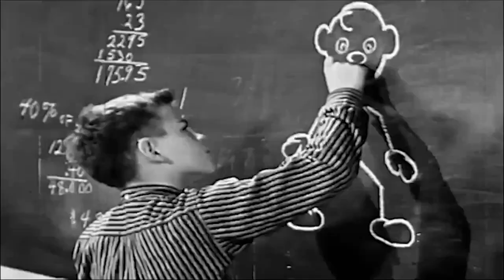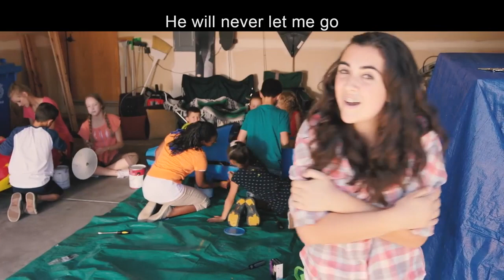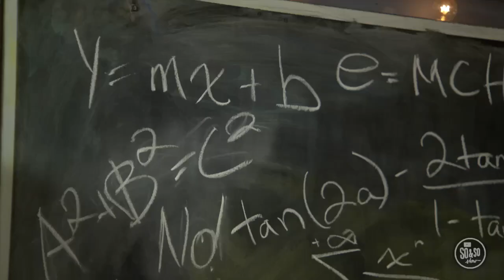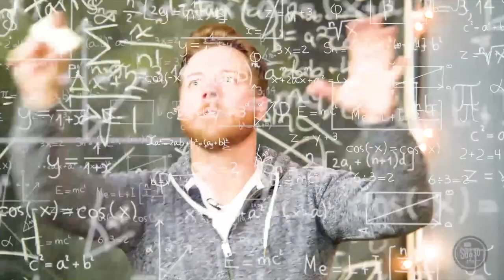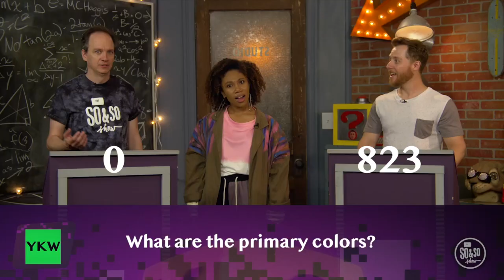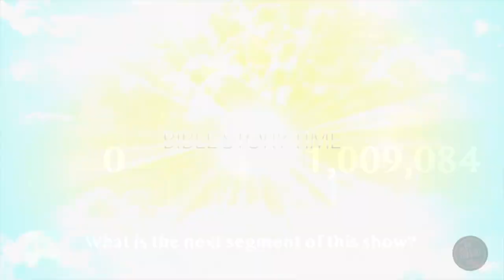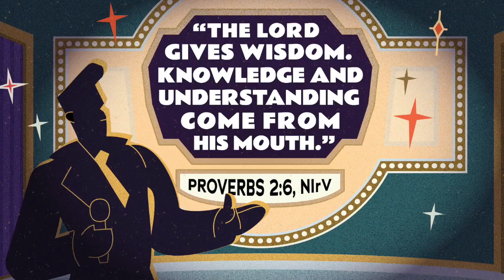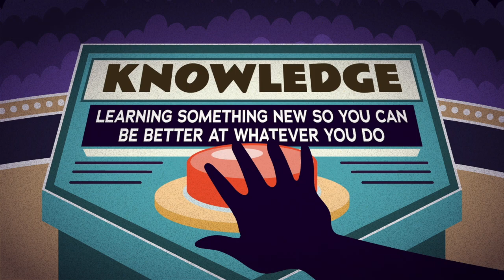DCC Preteen January 29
Key Question: What questions do you have? Preteens are starting to discover the complexities of the world around them. With those discoveries come some big questions about God and faith. Our preteens need people in their lives they can trust to help them navigate those big questions. We pray that through this lesson, kids will identify people in their life who can walk with them through their questions and point them toward Jesus.